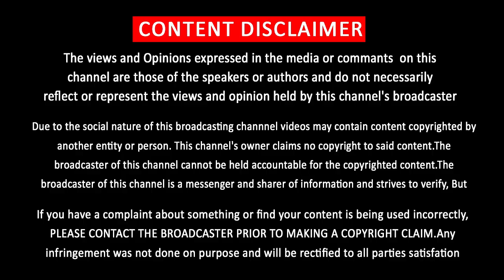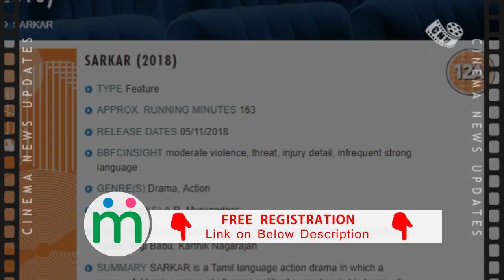Sarkar Movie First Review From British Censor Board | Thalapathy Vijay | AR Murugadoss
சர்கார் படத்தை வெளிநாட்டில் பார்த்தவர்கள் சொன்ன கருத்து

            [THIS CHANNEL DOESN'T SUPPORT PIRACY]
                         [YOU CAN FOLLOW US ON]